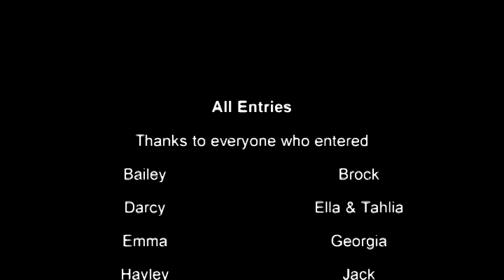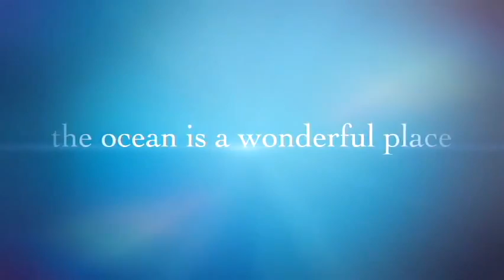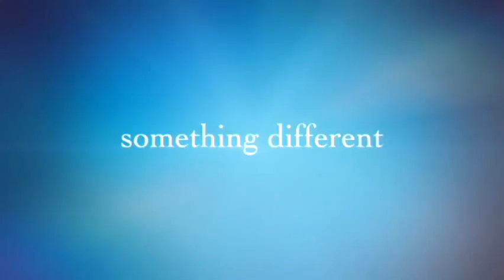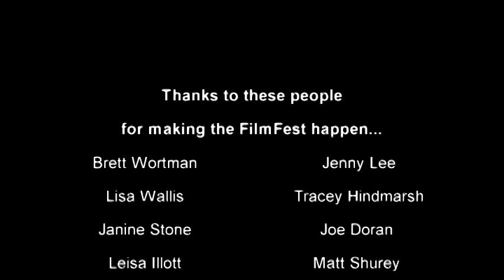FilmFest Promo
This year, students from the middle & upper College were invited to put together entries for a competition called the Ocean & Forest FILMFest. Their fabulous efforts will be showcased @ OCEANfest, with the winner receiving a GO PRO! Here's a sneak preview of what's to come at the FILMFest!